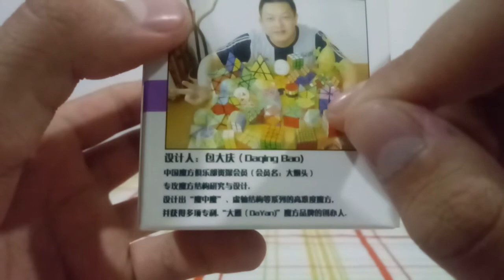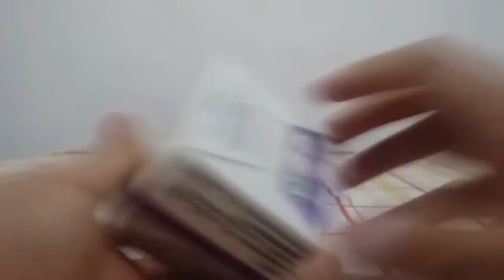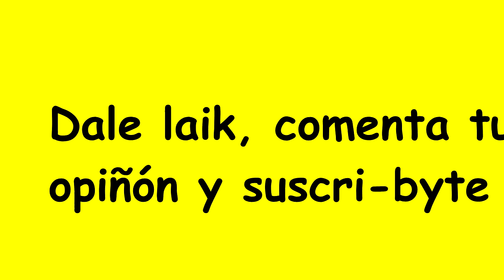Un CUBO de otro NIVEL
Denle like a este vídeo si quieren el versus entre el Zhanchi y el Shengshou gem :3